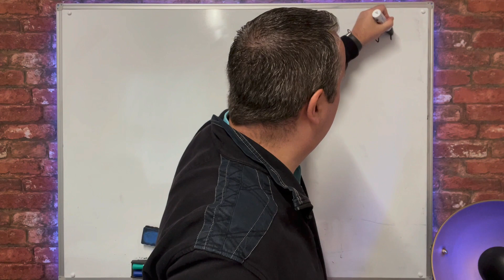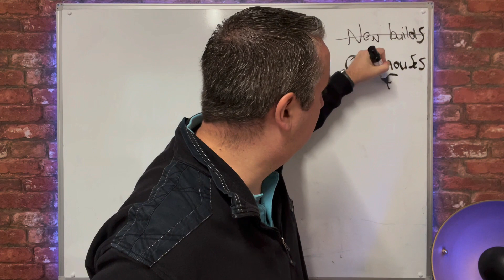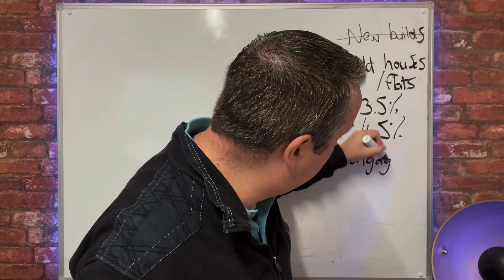What Should First Time Buyers Do In 2023?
If you are looking to buy your first home what should you be doing in 2023?  The last 4 months have been a rollercoaster in the property world.

What schemes can help first time buyers and when do they end?

I cover all of that and more in this latest video.